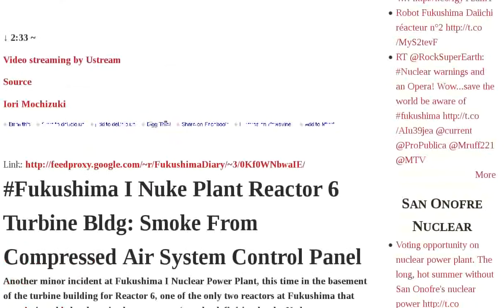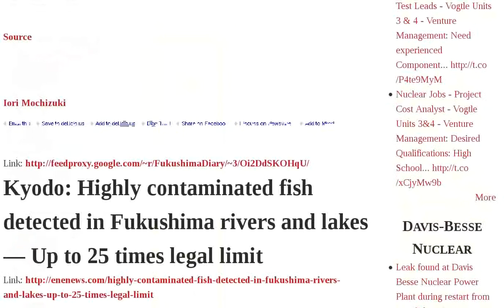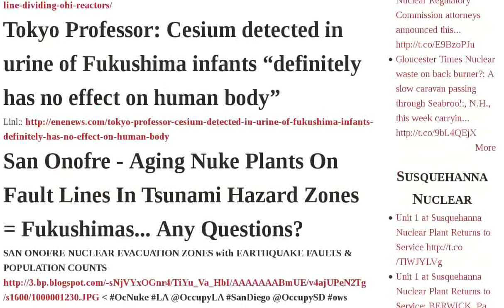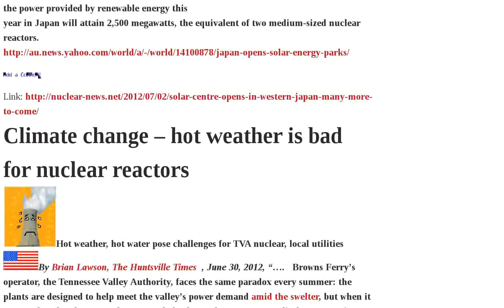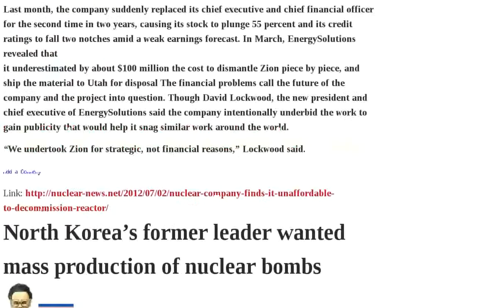Fukushima Reactors Japan Insurance Many Know Detected Human Fault Cancer Protests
News Roundup 7.2.2012 | Reactor4 Coolant system is still running without proper equipment | Fukushima I Nuke Plant Reactor 6 Turbine Bldg: Smoke From Compressed Air System Control Panel | 7 2 2012 i am radioactive! or: my PET CT scan - F-18 DOPA fluorodopa | Fukushima Woman: Many are aborting their babies It's really happening — I know many women who were visibly pregnant then suddenly weren't VIDEO | "Fermi 3, Don't Tread on Me!" | Why Should Nuclear Financing Guarantees Cost Less than Student or Home Loans? | Documentary: An insurance person told me people from Fukushima may not be able to get life insurance, and especially cancer insurance VIDEO | Fukushima prefecture started saving SPEEDI data by their own USB since 1 hr before reactor3 exploded | Kyodo: Highly contaminated fish detected in Fukushima rivers and lakes — Up to 25 times legal limit | All cool at Fukushima pool | Local Official: I feel as if we're being killed slowly — I want everyone in the world to know that we are living in constant fear — This is infringement of human rights | Bids in for new Temelin units | More Protests Planned In Japan, Political Upheaval Grows | Japanese seismologists warn of possible active fault line dividing Ohi reactors | Tokyo Professor: Cesium detected in urine of Fukushima infants "definitely has no effect on human body" | San Onofre - Aging Nuke Plants On Fault Lines In Tsunami Hazard Zones = Fukushimas... Any Questions? | YES! Magazine: How Activists Beat a Plutonium Facility | Dr. Samuel Epstein: Nuclear Reactors Constantly Cause Cancer | South Carolina to be USA's nuclear waste dump, with Small Modular Reactors SMRs ? | Anti nuclear protests grow as Japan restarts 2 nuclear reactors | Meet with Japanese Anti-Nuke Activist Ms. Shiina | Pro nuclear advocates stack Japan's committee to plan retreat from nukes! | Solar Centre opens in western Japan, many more to come | Climate change - hot weather is bad for nuclear reactors | Ask your Congressperson to attend hearing | Hypocrisy in nuclear disarmament | Nuclear company finds it unaffordable to decommission reactor | North Korea's former leader wanted mass production of nuclear bombs | Australian govt lying to public about Julian Audio